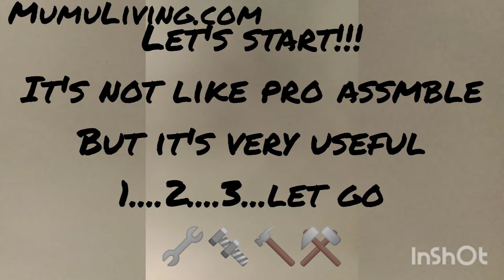How to install SARAH ARMCHAIR (MumuLiving product /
Visit us showroom at Mumu living,IDCC Mall,Sekysen 15 Shah Alam Selangor
We also provide website for you visit